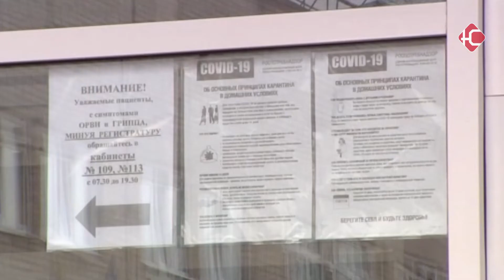Плюс 6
В Югре от коронавируса излечились 36 человек. Что касается новых случаев заражения, то их за последние сутки выявлено шесть. В общей сложности в нашем округе новой инфекцией заболели 203 человека